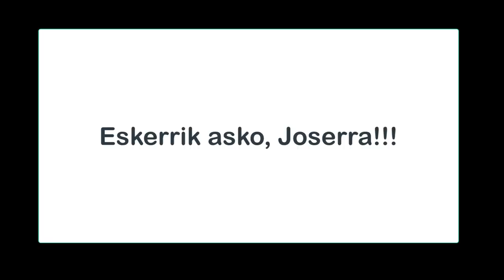Retreta de San Prudencio. Banda Municipal de Vitoria-Gasteiz. Abril 2020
La Banda Municipal de Vitoria-Gasteiz invita a la ciudadanía a celebrar las Fiestas de San Prudencio 2020 con un vídeo singular. Humor y profesionalidad se dan la mano en una nueva iniciativa en tiempos de confinamiento.
Gasteizko Udal Bandak 2020ko San Prudentzio ospatzeko gonbit egin die herritarrei, sormenez betetakoko bideo baten bidez. Umoreak eta profesionaltasunak bat egin dute itxialdi garai honetarako ekimen berrian.